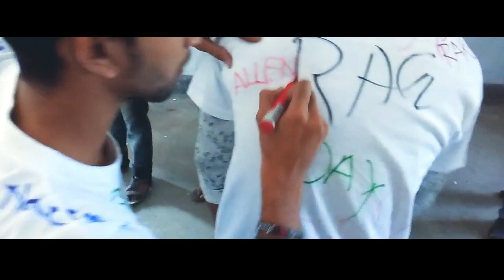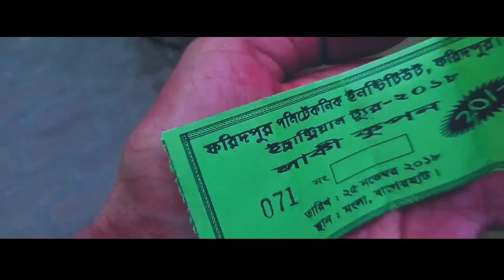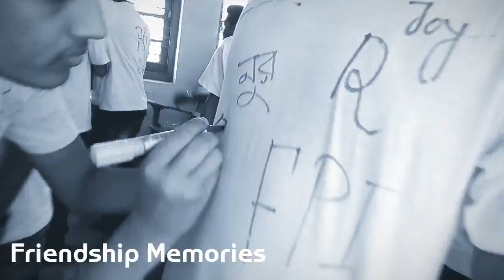RAG DAY / VLOG-06 / Faridpur Polytechnic Institute / FPI / Badhon Rahman Allen / 2019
Proud of Diploma life.

After spending 4 years of joy together. Finally the farewell day of our college Faridpur Polytechnic. I'll miss our best memories and miss my all teachers and definitely miss you guys..